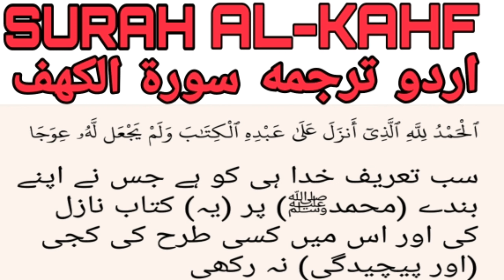SURAH AL-KAHF WITH TRANSLATION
HAFIZ - USMAN

JUMMAH MUBARAK